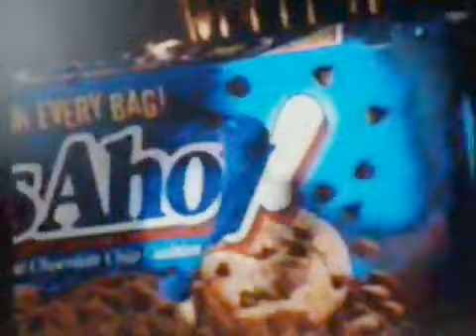Chips Ahoy! Commercial: 1000 Chips Delicious (1994)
Here is a Classic Commercial of Chips Ahoy! by Nabisco back in October 1994 where ReBoot is showing on ABC Saturday Morning.